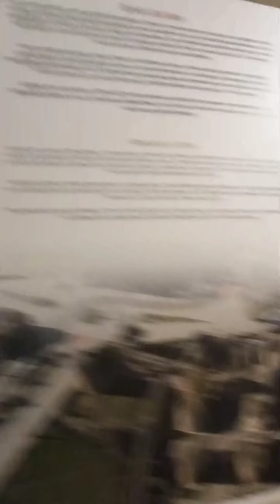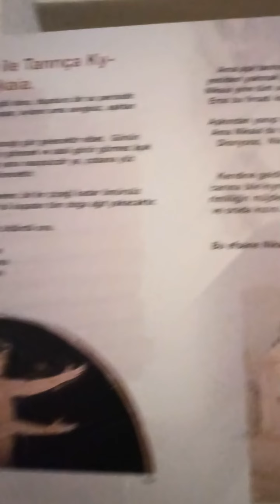1. Murat hamamı kısa gezi